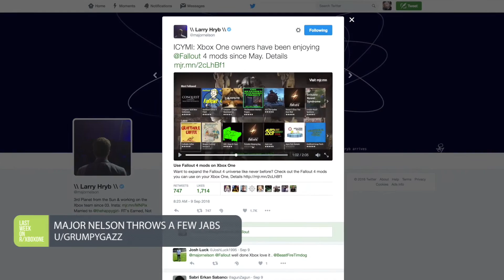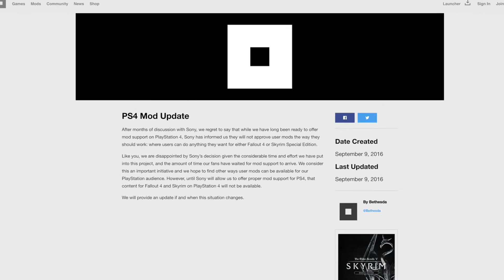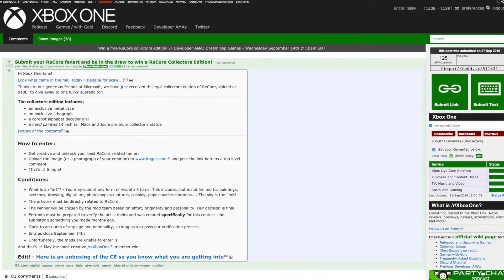Last Week on r/XboxOne Ep 59: Xbox/Major Nelson throwing some punches, Recore & more!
Below is a link to all of the topics that were reviewed over on the xbox one subreddit

Family Football time with Xbox One
u/Derekg15

Battlefield 1 Medic Hop to Syringe Kill
u/Llamjuice

Xbox Twitter Teasing PS4 Pro
u/RememberNobleGaming

4K Streaming & Blue-Ray
HDR Gaming
Greatest games
40% Smaller

Xbox rated fastest, most reliable gaming network
u/AS_Empire

Major Nelson throws a few jabs
u/GrumpyGazz
Xbox One Owners have been enjoying fallout mods since May

Welcome to the 59th episode of Last Week on r/XboxOne! We will be covering the top submitted posts for the week of Sept 5th, 2016.

to stay on top of all of the latest xbox one news.

Let me know what you think of the show down in the comments! I really do appreciate all the feedback.

Also make sure to checkout the r/XboxOne Party Chat podcast!
@x1PartyChat on twitter

My Recording Gear:
Lights:

Canon T6i Creator Kit

Cheap Lav mic that connects to phone